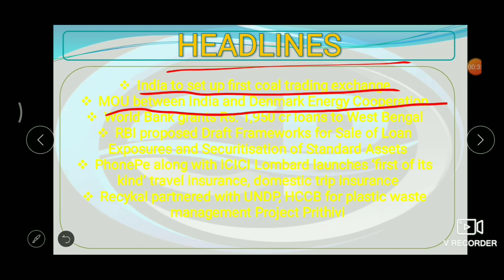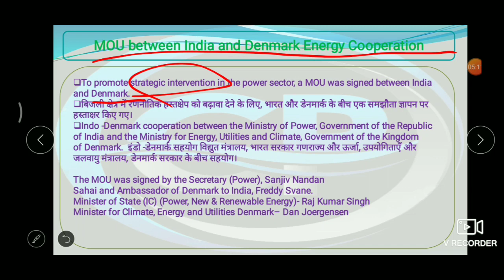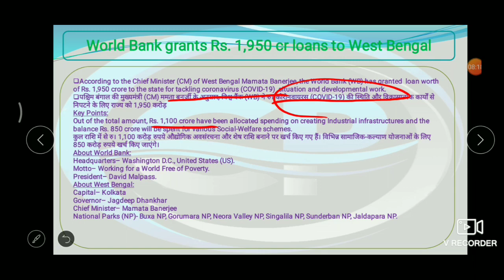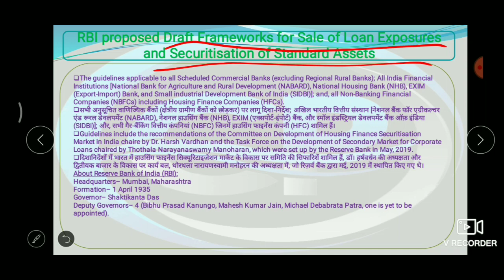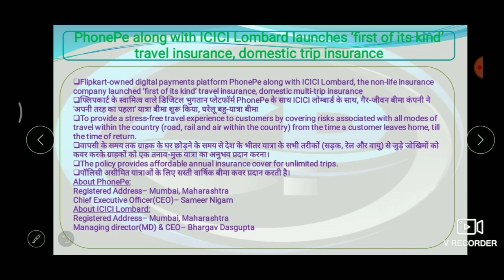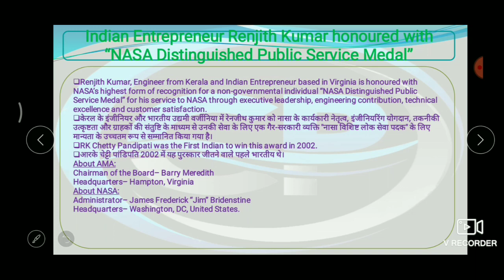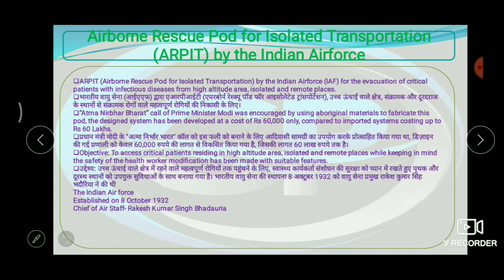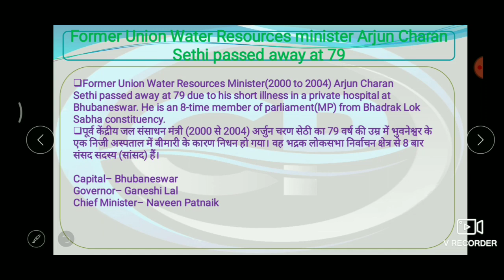DAILY CURRENT AFFAIRS JUNE 10th, 2020 BY ANSHUL BHANWALA SIR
In this lecture we will learn about the current affairs of 10th June, 2020